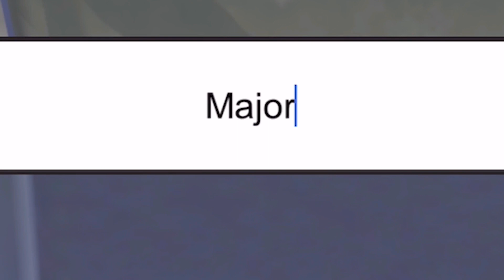THE JOURNEY - DLS 23 R2G [Ep 1]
I am starting this new Road To Glory (R2G) series of DREAM LEAGUE SOCCER 2023. You guys have to help me manage the team by commenting on your suggestions.

DLS 23 is back with New Features and Amazing Realism. Dream League Soccer 2023 has Mew Menu UI, Updated Player faces, HD Graphics, New Players, 22/23 Transfers, etc. DLS 23 has very smooth gameplay with very realistic gaming physics.